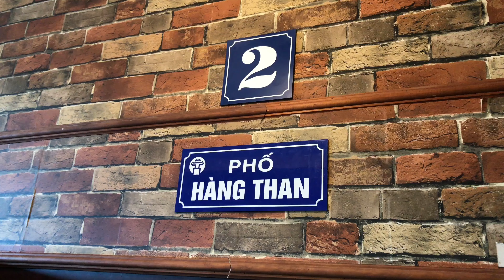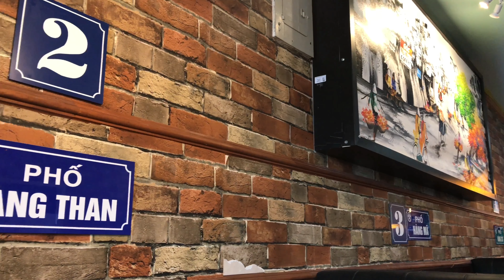Ha Noi Corner - Phố Hà Nội Trong Lòng Little Saigon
This might be our new favorite Vietnamese restaurant.
Simple menu without the frills and very reasonably-priced with
friendly staff.
Definitely will return.